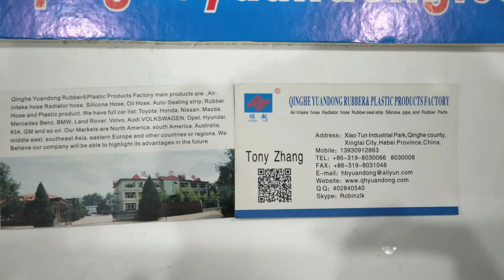Power suction hose air bmw e36 - 325i 13541738757 13541730126